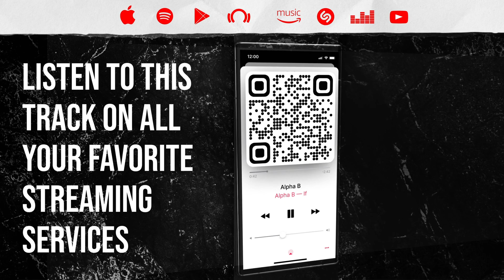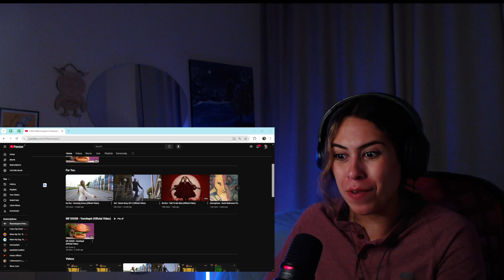Reaction ▷ Sa-Roc - Forever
Alpha B
If